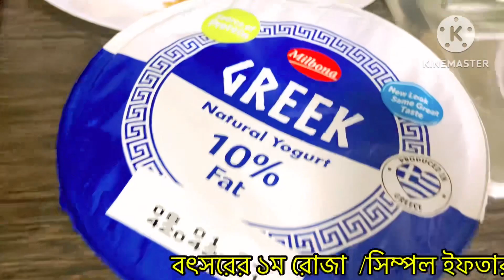🌇নতুন বছরের ১ম ব্লগ🌺বছর শুরু করলাম রোজা রেখে /বাচ্চাদের নিয়ে বাহিরে ঘুরতে বের হলাম।